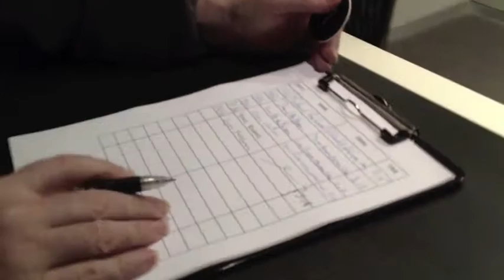PIER 24 PRIVATE PHOTOGRAPHY GALLERY IN SAN FRANCISCO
The Pilara Foundation remodeled the huge interior of Pier 24 creating the largest and most beautiful modern gallery spaces i've ever seen.  Definitely a must see.  Remember to book well in advace.  They are open monday through thurs by reservation only. enjoy, Lynn Friedman, Tango Diva arts and culture reporter and blogger.